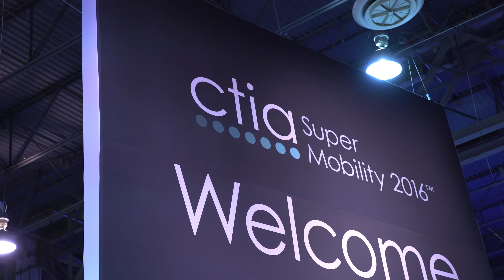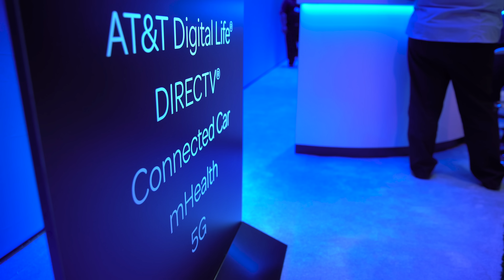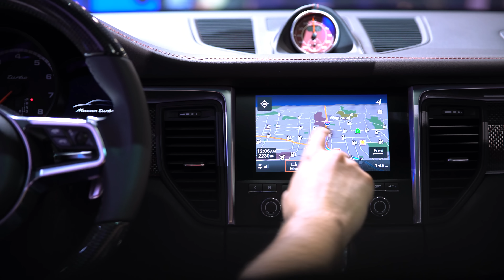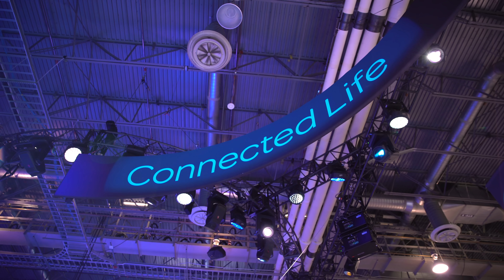CTIA // Digital Life // 5G Networks // IOT & More!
🎥 Gear I Use to Make Videos:
1. Sony FX3
2. Sony A1
3. Favorite Prime Lens
4. Favorite Zoom Lens
5. Favorite Wide Angle Lens
6. Favorite Mic
7. Complete Gear List

🎨 How I Color Grade my Footage

💰 Best Deals for Camera Gear!